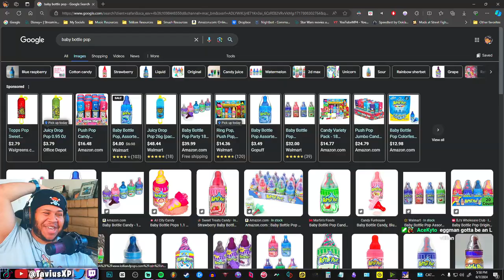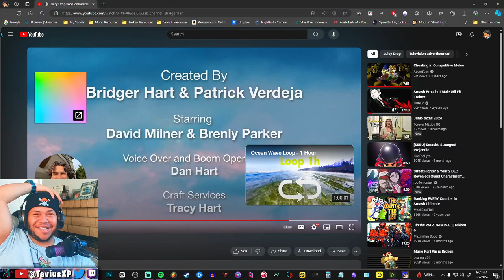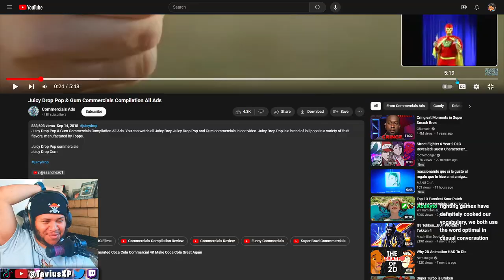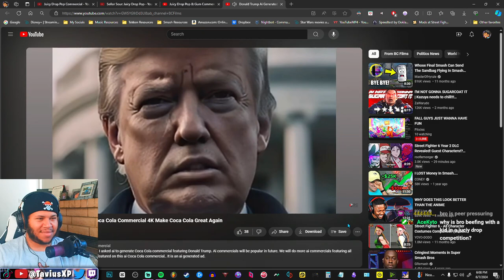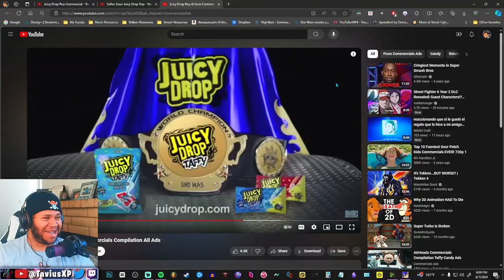Juicy Drop Pop Commercials Were PEAK, lol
Watching some Juicy Drop Pop commercials. These things were REALLY something, lol. Shoutout to Senior Sour XD. Wanna see more old commercial reactions? Hope you enjoyed the video! c:

Hey, hey! I see you reading the description. (Comment "UNI MAS!" if you got this far. Lol.) c:

~ TaviusXP™

If Peer Pressure Was a Person.. | Juicy Drop Pop Commercials Reaction

These Juicy Drop Pop Commercials Were PEAK!